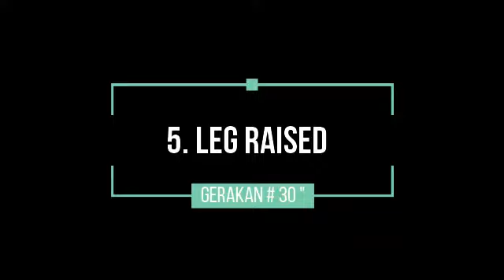KABUZEN WAH! - Workout At Home 7 gerakan mengencangkan otot-otot perut dan 3 gerakan otot dada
Saat berada di rumah, tetap jaga kebugaran dengan melaksanakan olah raga di tempat untuk pengencangan otot perut dan dada. Gerakan-gerakan ini tidak membutuhkan tempat dan alat, cukup matras saja.

Meski hanya dilakukan selama 7 menit dengan @30 detik, gerakan ini efektif untuk mengaktifkan otot perut dan dada. Selamat mencoba.

Sehat tanpa obat. Sehat dengan berkeringat. Kekar bugar di usia senja. Kabuzen.